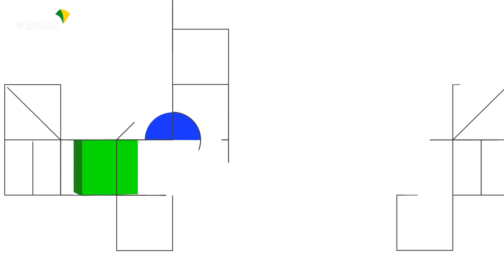BRASIL EM PAUTA | Jéferson Assumção, do Ministério da Cultura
O Brasil em Pauta recebe Jéferson Assumção, diretor do Livro, Leitura, Literatura e Bibliotecas, do Ministério da Cultura. Acompanhe: